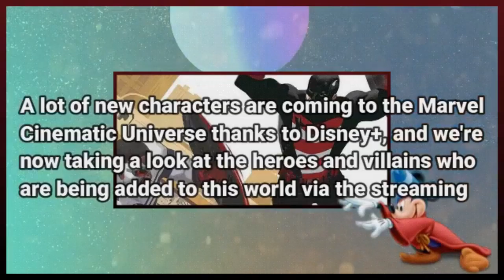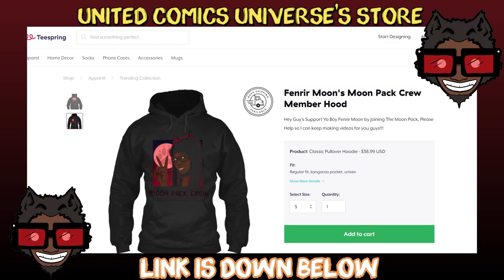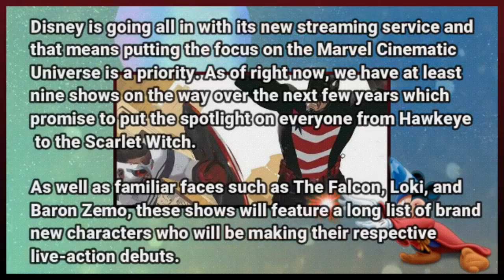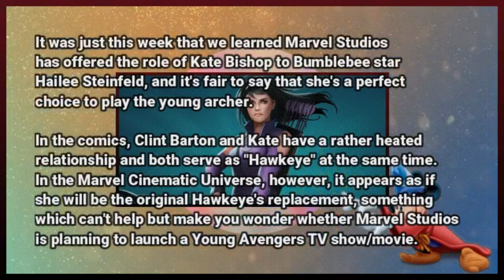UCU Reporting on Every New Mcu Character Confirmed To Appear In Marvels Live Action Disnsy+ Tv Shows